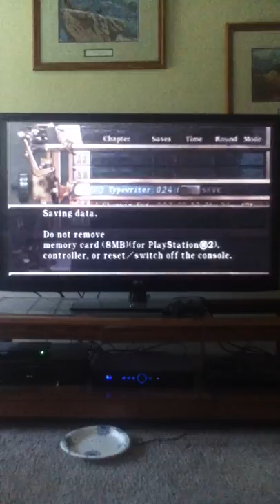Resident evil 4 Part 17 The garden of dogs, hell in a cell and the death of Luis Sera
Poor Luis :(